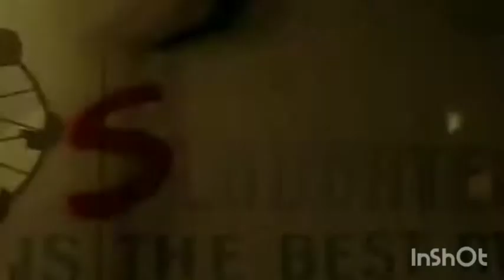Joker bad boy song